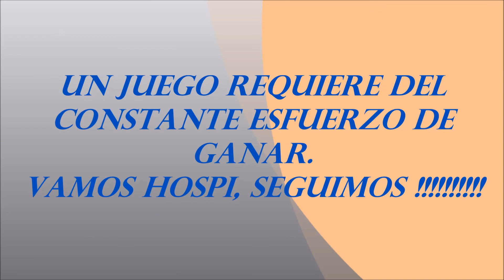VIDEO JORNADA- 2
Segundo partido de liga(Benjamín C) de la temporada, el Hospitalet sigue ganando, dentro y fuera de casa, partido un poco trabado, pero los guerreros supieron solucionarlo, sacando toda su garra y demostrando que "Más vale maña que fuerza".